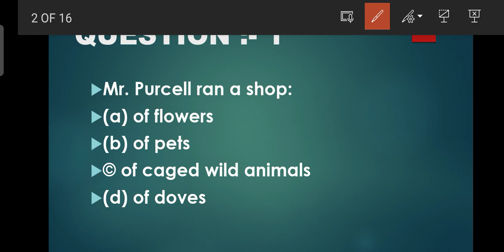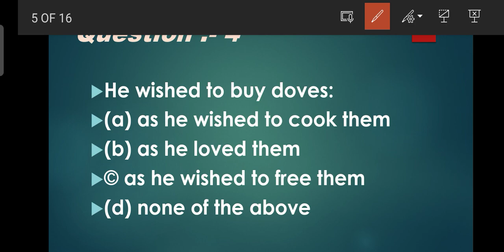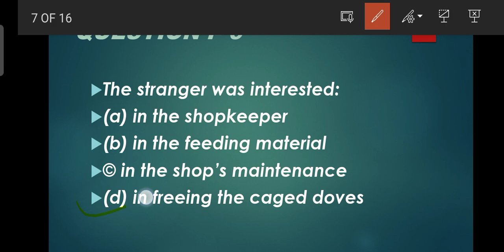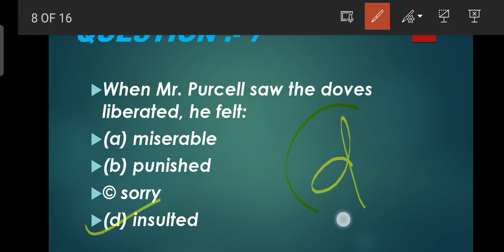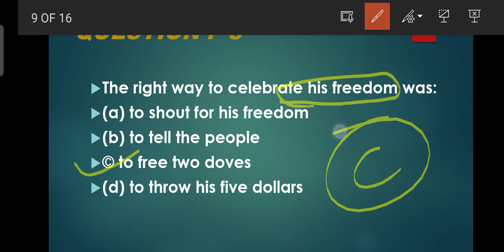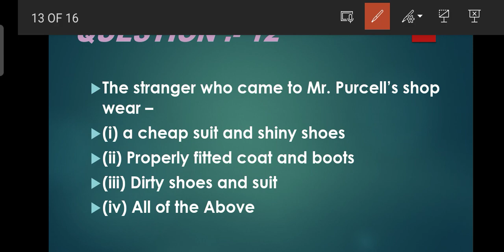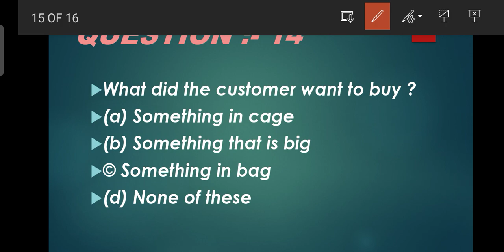I want something in a cage | Chapter - 6 | MCQ's | Class - 7 | English | An alien hand